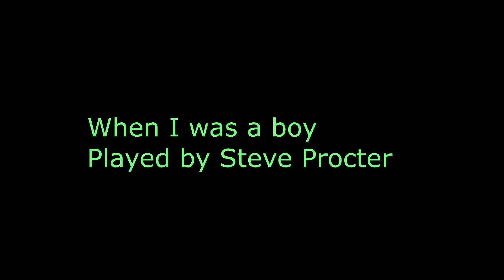Jeff Lynne's ELO - When I Was A Boy (Instrumental Cover with Lyrics)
This is my slightly longer version of "When I was a Boy" from the 2015 album "Alone in the Universe".
I have left the backing vocals in from our backing track we use live.
Vocals by Gee.